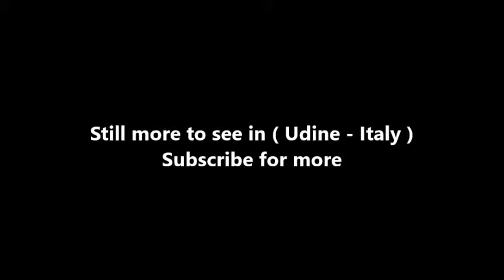Places to see in ( Udine - Italy ) Chiesa di San Giacomo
The church of San Giacomo is a religious building built in 1378 at the behest of the Fathers' Brotherhood, initially as a chapel which was then enlarged. It is located in the ancient piazza of Mercatonuovo or delle Erbe, today Piazza Matteotti, but better known as Piazza San Giacomo. The current facade dates back to 1525 by Bernardino da Morcote , while the side chapel was added after 1650 . Above the portal there is the clock, surmounted by a balcony, and also the bell-cell open by a mullioned window. Next to it is the chapel of the Souls built in 1744 .

To the other three sides of the square overlook ancient palaces, some of which still have traces of frescoes; at the center of the square, raised above the street, there is a column dating back to 1487 with a statue of the Virgin and a fountain from the 16th century , designed by Giovanni da Udine. To the left of the church, in the adjacent square you can see a well with a polygonal plan with a shrine connected by columns; dates back to 1486 .

The interior of the church has been heavily readapted in the Baroque period ; the ceiling was decorated by Pietro Venier with Stories of St. James . Other works that can be admired inside:

Virgin with saints Apollonia and Agata , work of Fulvio Griffoni dating back to the seventeenth century , located on the first altar on the right;
San Fabio intercedes for the purgative souls , the work of Pietro Venier dating back to the eighteenth century , located on the second altar on the right;
Virgin surrounded by saints by Antonio Carneo on the first altar on the left;
two statues representing the Archangel Raphael and a veiled woman by Antonio Corradini .

The interior is decorated by Biagio Biagetti and was completely redone in 1912 ; as well as from the square, it can be accessed from the adjoining church. Above the entrance portal is the large canvas by Michelangelo Grigoletti , depicting the value of suffrage ( 1865 ).

( Udine - Italy ) is well know as a tourist destination because of the variety of places you can enjoy while you are visiting Udine . Through a series of videos we will try to show you recommended places to visit in Udine - Italy